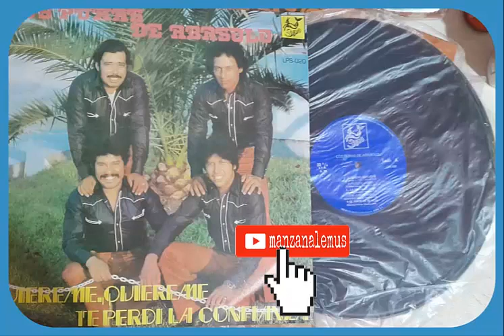LOS PUMAS DE ABASOLO - LOS PUMAS